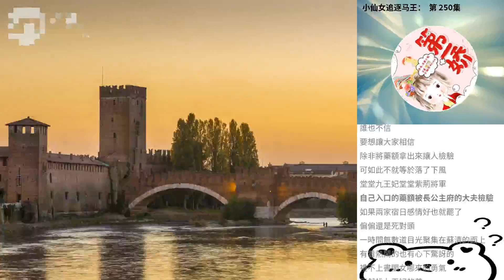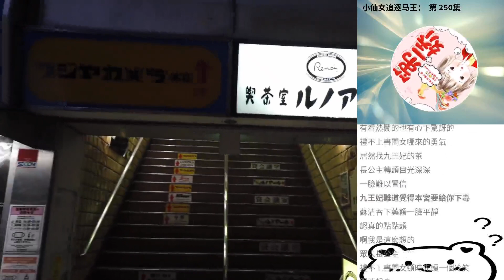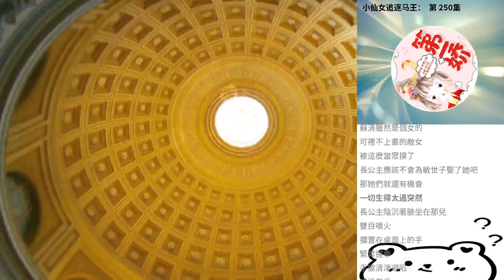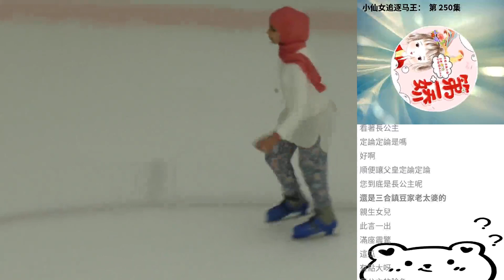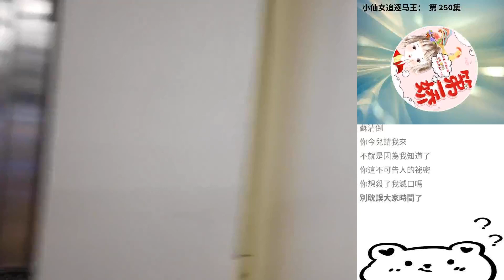小仙女追逐馬王： 第 250集